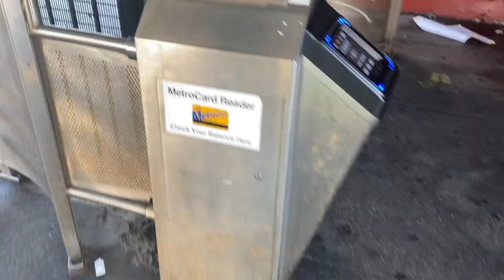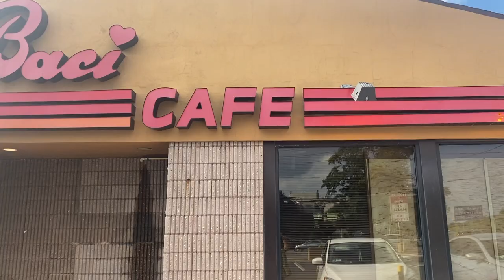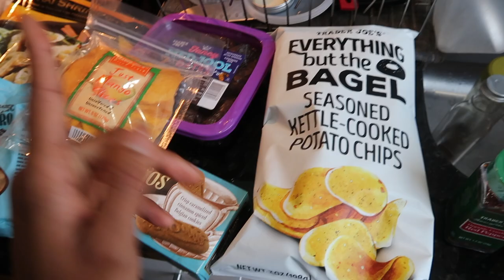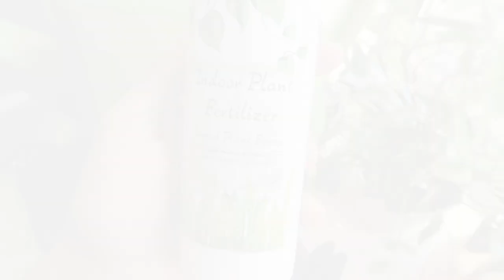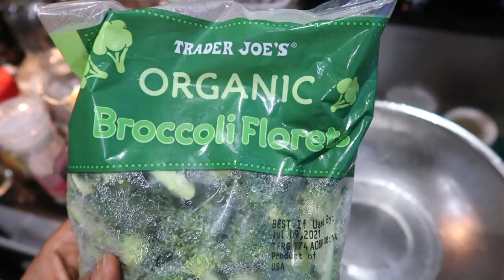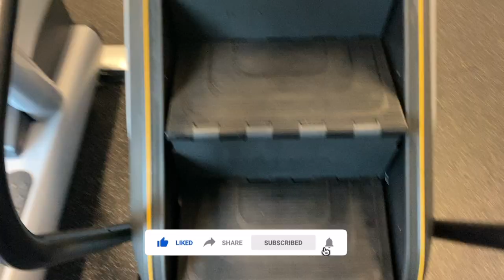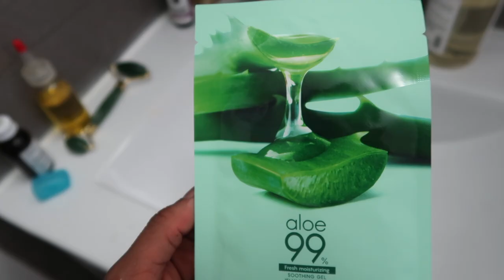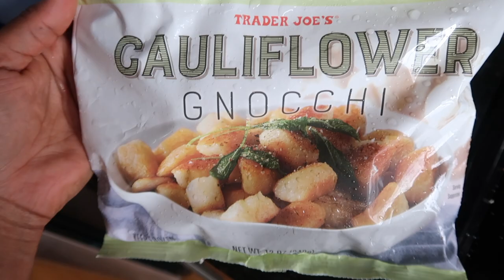Wine Tasting Fail, Zara Haul, Self Care Sunday, Plant Care, What I eat in a Day | VLOG